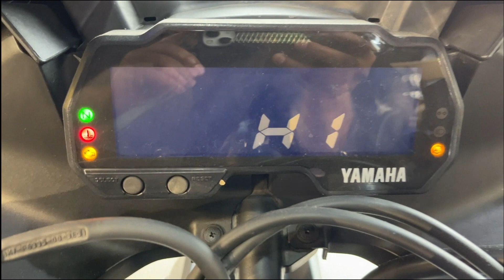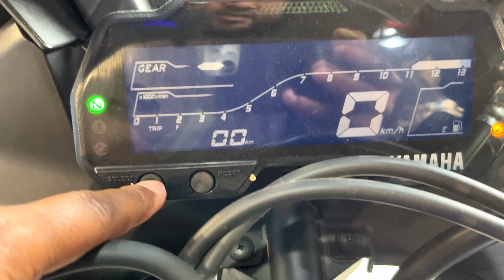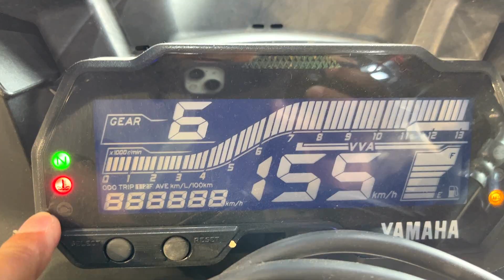2023 Yamaha R15 S Detail Review ✅On Road Price |New Changes| Mileage| Feature's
2023 Yamaha R15 S Detail Review ✅On Road Price |New Changes| Mileage| Feature's |

yamaha r15s 2023
yamaha r15
yamaha r15s v3
yamaha r15 v3
yamaha r15 s
yamaha r15 s model
yamaha r15 v4 new model 2023
yamaha r15 s v3 on road price
2023 yamaha r15s
r15s 2023
2023 yamaha r15 v4